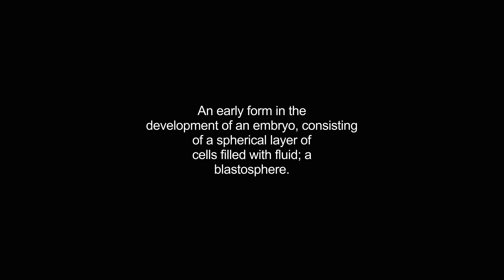blastulae video Dictionary meaning and pronunciation